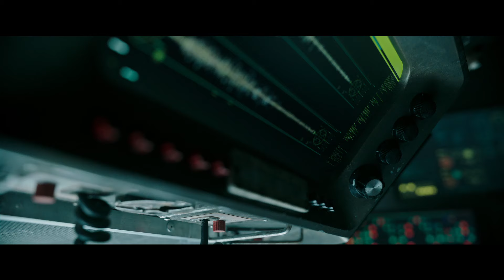Underwater | Official Teaser Trailer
In the aftermath of a devastating earthquake, and trapped in a rapidly flooding structure, a crew of six stationed on an underwater research facility realize their only shot at survival lies in walking across the ocean floor to a distant abandoned rig. In addition to the physical challenges of the journey they quickly realize they’re being hunted by mythic, monstrous sea predators hellbent on killing them.

Starring Kristen Stewart and Vincent Cassell